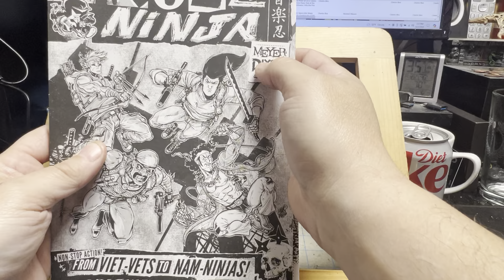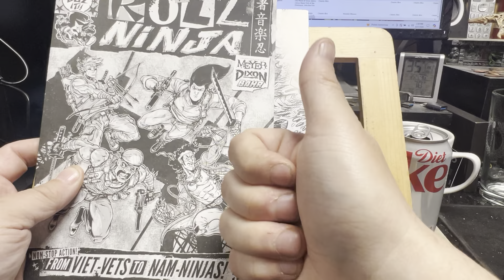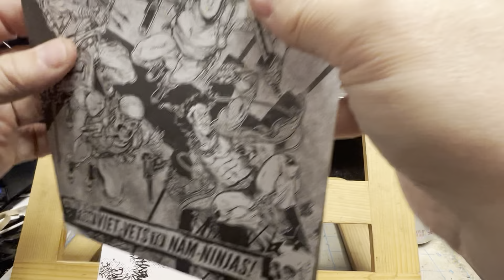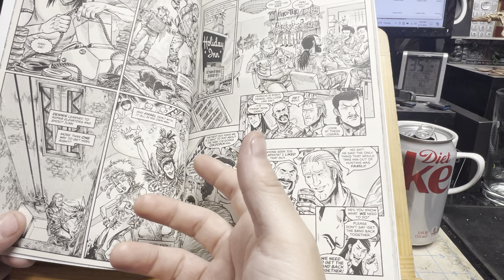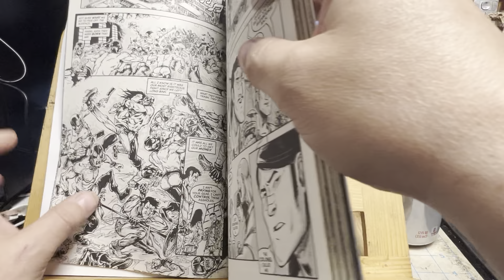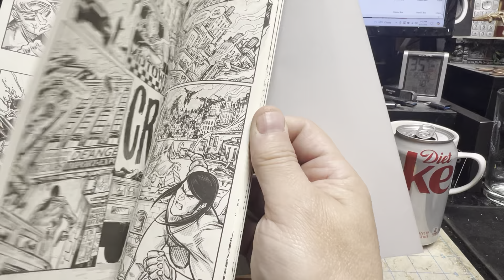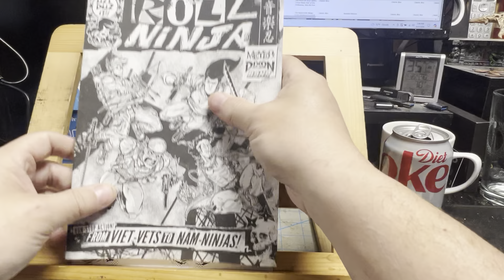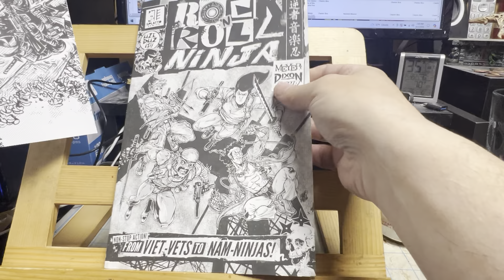Rock And Roll Ninja